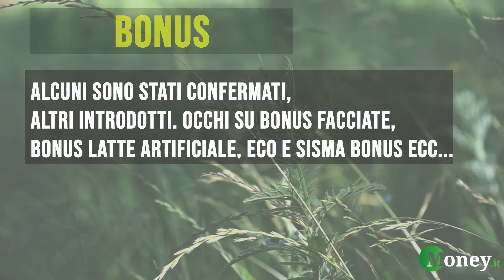La Legge di bilancio 2020 in 10 punti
La nuova leggedibilancio, riassunta in 10 punti fondamentali.